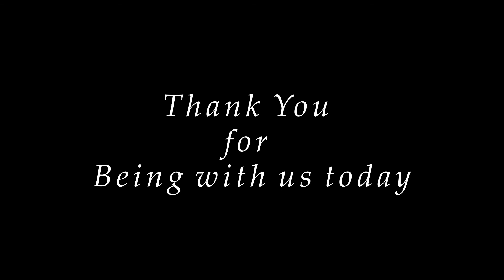Pandit Indrajit Banerjee on Sitar with Pandit Hindole Majumdar on Tabla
Hindole Majumdar School of Music and Dance Mikwaukee USA presents ——
Pandit Indrajit Banerjee on Sitar
Pandit Hindole Majumdar on Tabla

Raga—- Jaunpuri
Raga —- Bhairavi